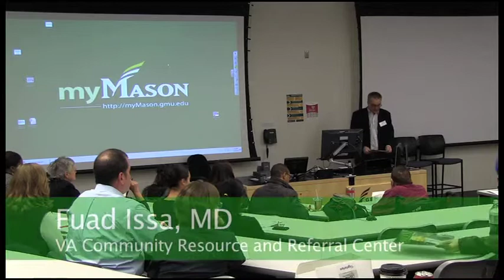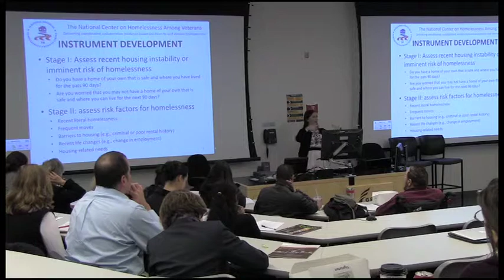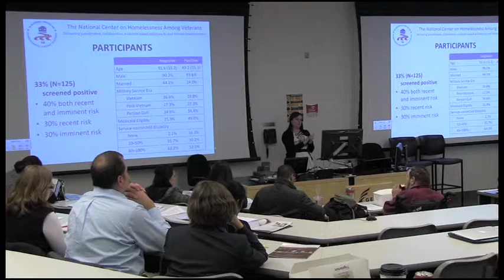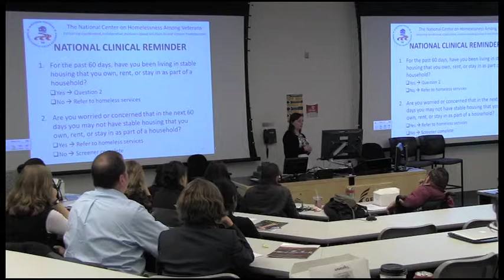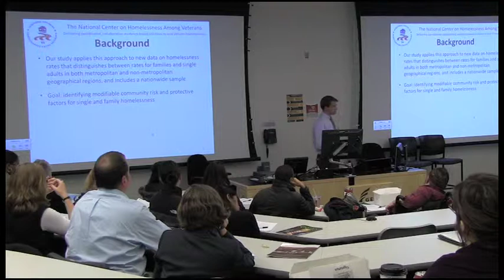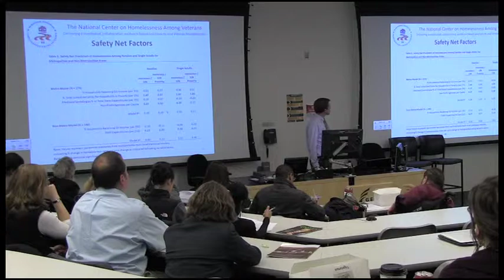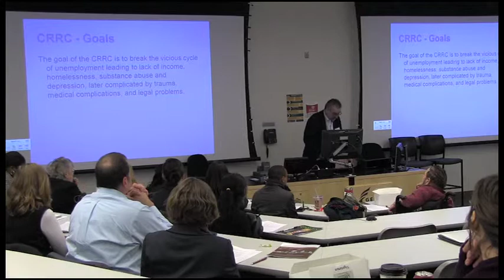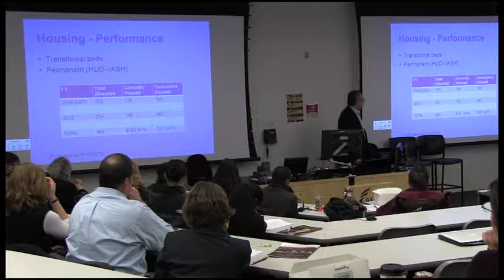Forum on Health Homelessness and Poverty panel 2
Veterans and Homelessness